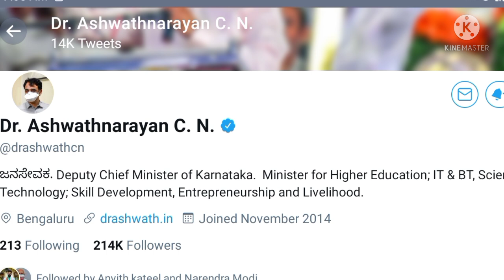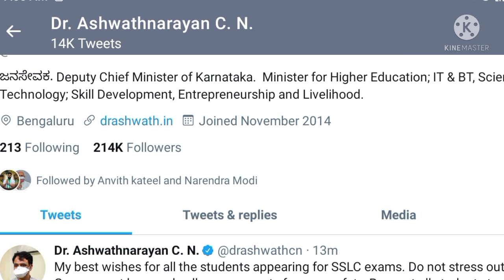Degree Exam | VTU Update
sign_in_petition_ to_cancel_exams
puc_repeaters_and_private_students_ update